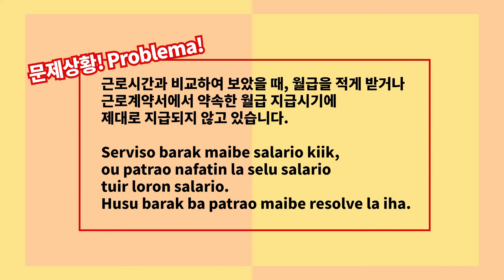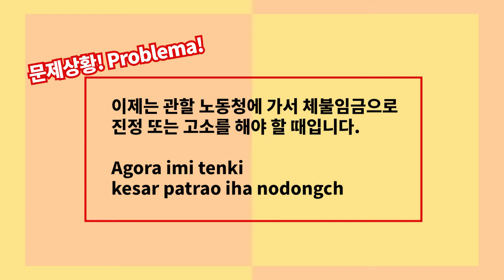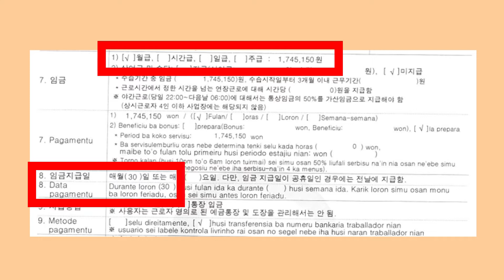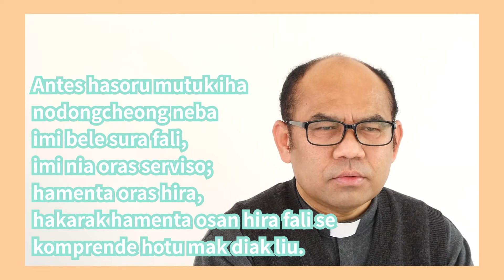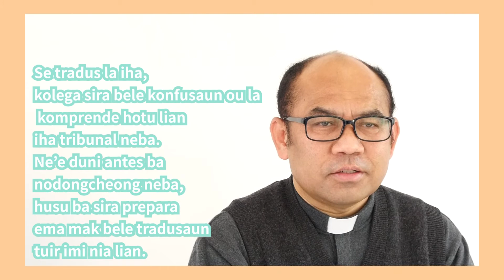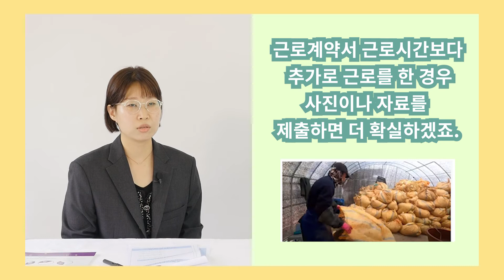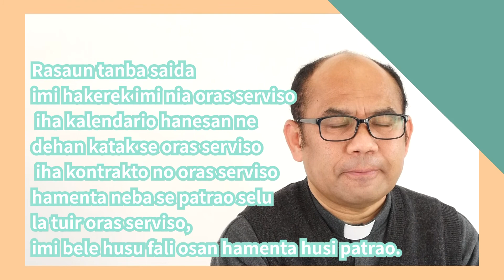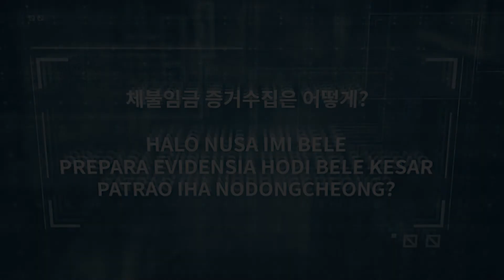이주노동자권리찾기_실전편_동티모르(Repúblika Demokrátika Timór-Lorosa'e) 체불임금, 증거수집은 어떻게? 업무일지달력활용법!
본 영상은 바보의 나눔 사각지대이주민지원사업으로 진행되었습니다.

Hare_Trabalhador_Estranjeiro_sira_nia_Hak-hak_Dasar_durante_serviso_ iha_parte_ Peskas(Parte II)
Halo_nusa_imi_bele_prepara_Evidensia_hodi_bele_kesar_patrao_iha _Nodongcheong?

* Saya mengerjakan banyak pekerjaan, namun gaji yang saya terima sangat sedikit atau dibayar tidak’ sesuai. Meskipun sudah’ berbicara dengan atasan, namun tidak’ mendapatkan pembayaran. Apabila terjadi hal seperti ini, maka yang harus Anda lakukan adalah pergi ke kantor Departemen Tenaga Kerja untuk mengisi laporan tunggakan upah.

*동행은 유일하고 싶지 않은 지역유일의 공익변호사단체.
여러분 손으로 더 많은 지역공익변호사를 파견할 수 있습니다.
여러분의 후원의 지역 인권의 경계를 허무는 변화의 시작입니다.
동행의 활동을 정기후원으로 응원해주세요.
후원신청은 아래 구글폼을 클릭클릭~!